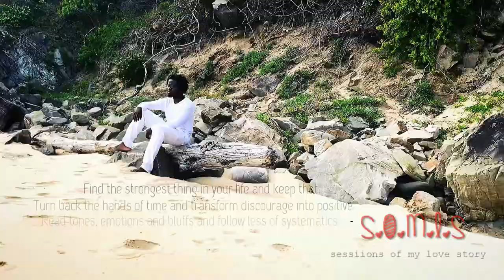Marblos - You An Angel starring Chashz [SOMLS Album]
Album 💿 SOMLS :-
••• “Find the strongest thing in your life time and keep that.
Turn back the hands of time and transform discourage into positive.
Read with tones, motion and bluffs and follow less of systematics.
The word Love explaines and awaits your compliment.
Sessions Of My Love Story

Stream on Spotify, Dezeer, Tidal, YouTube and more

Ex Prod: Marblos
Beat Maker: VibeTribe Beats
Shot by Edwin
Broslly Pictures